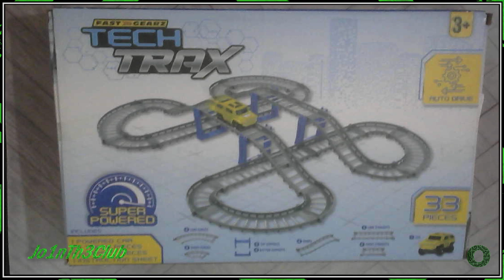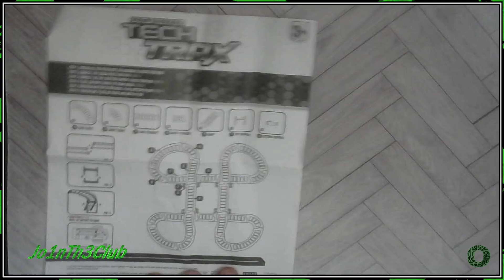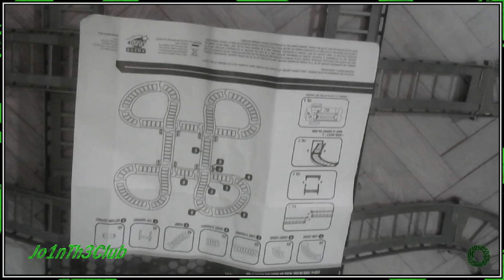Silent Build EP. 20 Fast Gearz TECH TRAX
Silent Build EP. 20
Fast Gearz TECH TRAX
33 pcs.